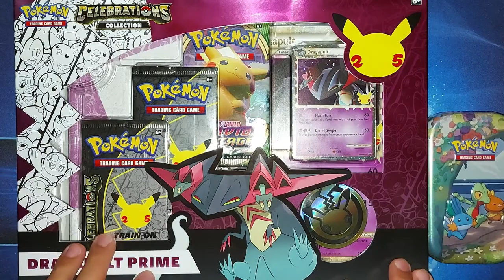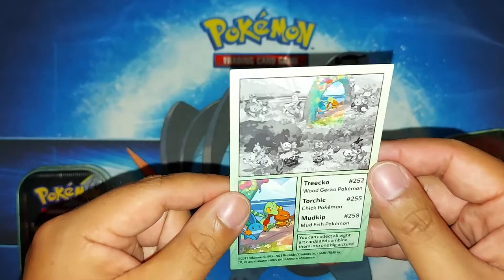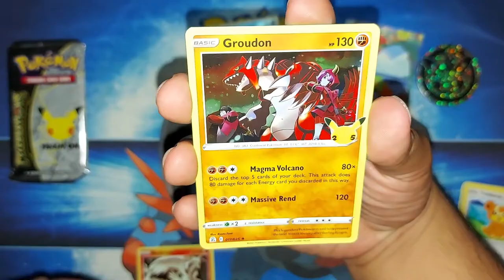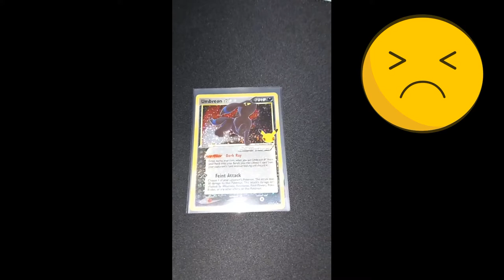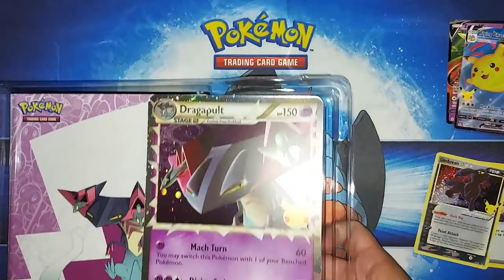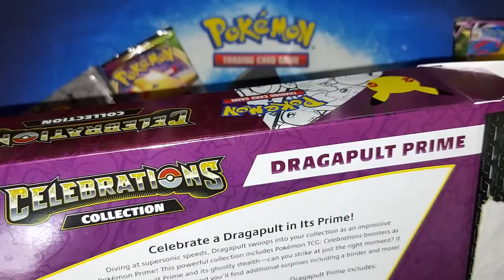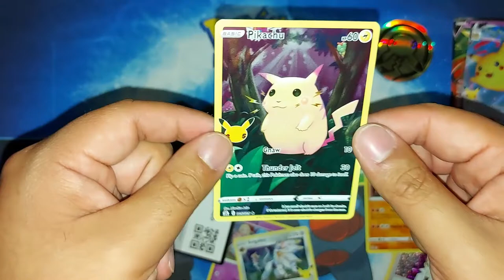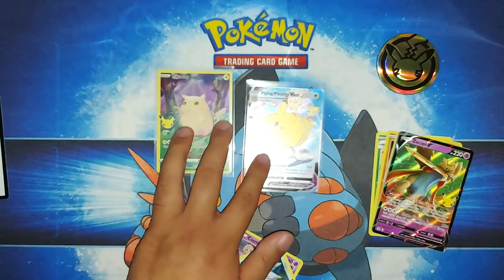POKEMON 25th ANNIVERSARY CELEBRATIONS PACK OPENING: I CAUGHT UMBREON!!!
HAPPY THANKSGIVING Y'ALL 🇨🇦🦃. In today's video I open up some of the latest Pokemon Product, POKEMON CELEBRATIONS! I also quickly go over the hunt for these Sealed Products as well as how 1 of our own LOCAL/Tournament stores are flipping these Pokemon Celebration boxes RIGHT at launch?!
(Side Note: I major more towards the Yu-Gi-Oh! side of things and Pokemon Cards are still fairly new to me. All in all, this is all for fun!)
I DO NOT own the rights to photos used (all rights belong respectfully to their owners such as World Wrestling Entertainment/WWE & background music (owned by Konami & Movavi) and NO copyright is intended in this video.